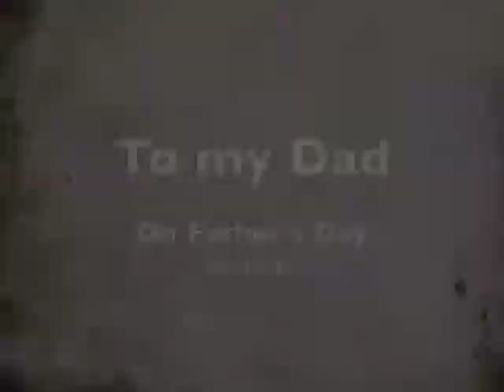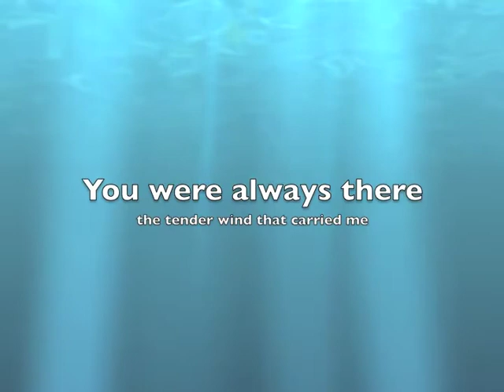Happy Father's Day 2013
Regalo de Aixa,,, en father's day 2013